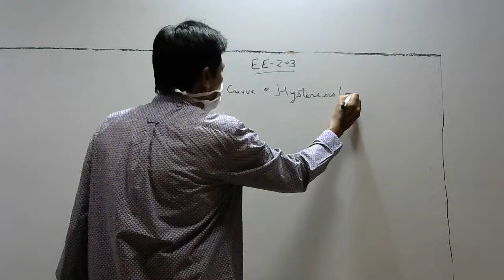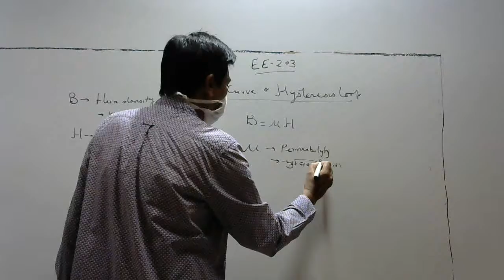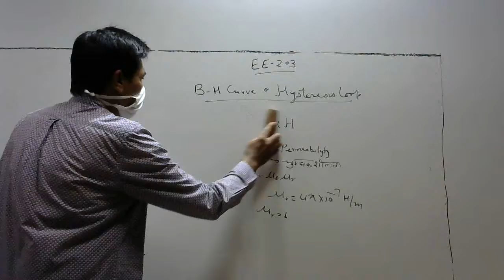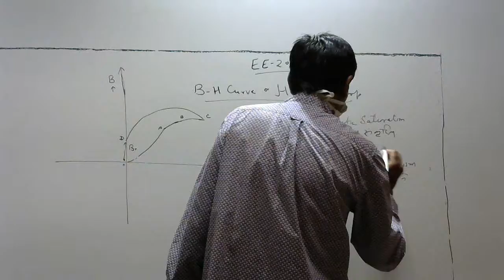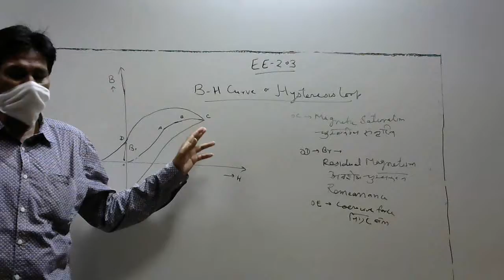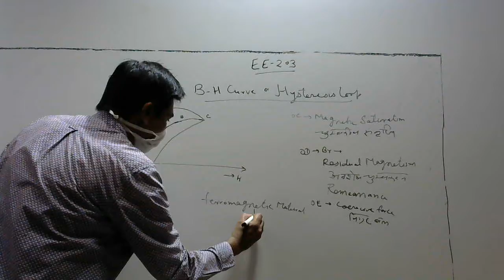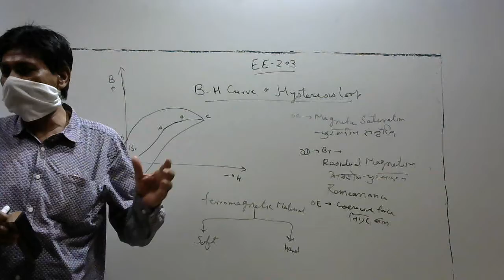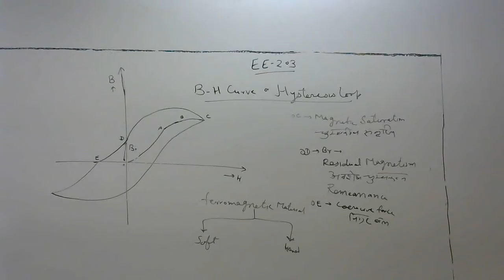EE203 I BASIC ELECTRICAL I B-H CURVE I BY M I QUAZI GPC BIKANER